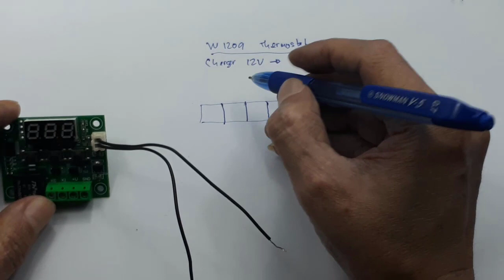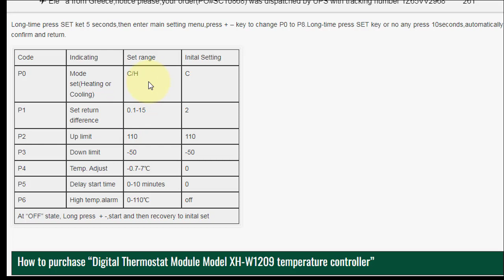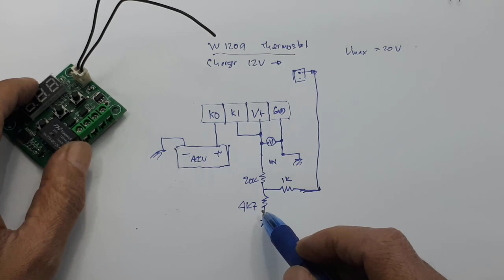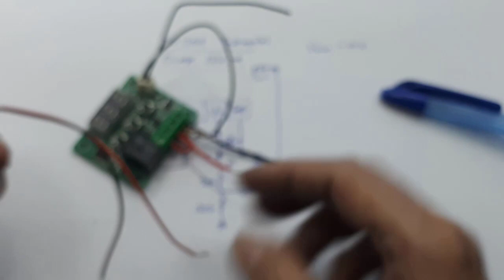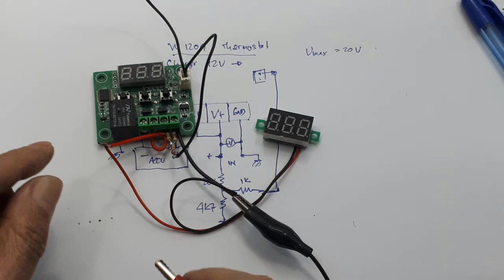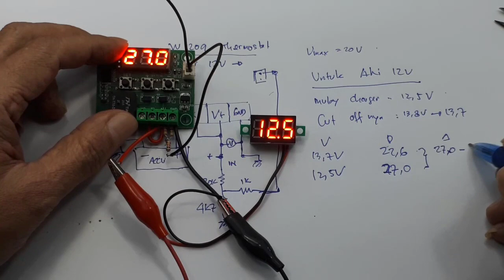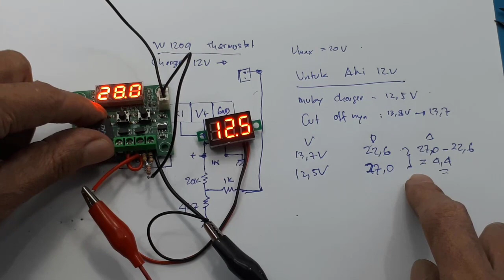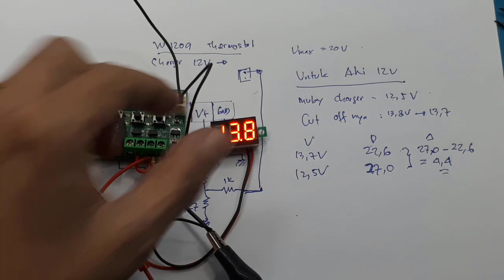Charger aki 12V 10A otomatis cut off dan On dengan Modul XH-W1209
w1209 schematic  w1209 manual w1209 diagram w1209 datasheet w1209 temperature controller setting w1209 diagram w1209 setting w1209 manual
Modul XH-W1209 kontrol suhu Otomatis Pendingin atau Pemanas Ide Kreatif DIY
Video ini menunjukan catra penggunaan modul W2019, yang berfungsi sebagai pemanas atau pendingin.

link pembelian :
1. W1209 Termostat Digital Pengontrol Suhu -50-110°C 12V
2. W1209 Termostat Digital Pengontrol Suhu -50-110°C 12V
3. W1209 Termostat Digital Pengontrol Suhu -50-110°C 12V
4. Temperature Controller Digital Thermostat W1209 Relay 1CH module PCB pengatur suhu akuarium waterproof aquarium
5. W1209 Thermostat Digital Module for Incubator Aquarium

Apa itu w1209 Modul
Untuk mengatur  temperatur suatu alat elektronika, kapan mulai On dan mulai Off dan bisa kita pilih apakah sebagai pemanas atau pendingin.

w1209 Manual dapat kalian lihat pada video ini

Tutorial cara setting thermostat mesin tetas telur tipe W1209
MODUL SAKLAR SENSOR SUHU - Thermostat Digital 12 V W1209
Tutorial Menggunakan Thermostat Digital
W1209 PCB Hijau Thermostat Digital Temperature Controller Control Suhu

W1209 Thermostat Pengatur Suhu Digital akuarium

W1209 Digital Temperature Control Switch Thermostat Suhu Temperatur
Harga Termasuk:
1 x Modul W1209
1 x Waterproof NTC temperature sensor (panjang kabel +/- 45cm)
Video yang berhubungan :
Modifikasi Thermostat W1209 Digital - skematik  Sensor Kontrol Suhu

Modul ini secara garis besar memiliki fungsi dan cara kerja layaknya sebuah thermostat, dapat digunakan untuk kontrol temperatur dingin maupun panas, dengan range pengukuran suhu antara -50C sampai +110C. Hasil pengukuran yang dihasilkan oleh sensor temperatur NTC sangat akurat dengan tingkat presisi 0.1C. Modul ini juga dilengkapi dengan relay yang berfungsi untuk memutus atau mengalirkan arus maksimal 10A (14V DC) / 5A (250V AC).

P0
Pilih C untuk menggunakan modul sebagai thermostat pendingin dan pilih H jika ingin menggunkan modul sebagai thermostat pemanas.

P1
Untuk menentukan ambang batas temperatur sebelum relay aktif, bisa memilih antara 0.1C sampai 15C, secara default akan memilih 2C. Jika pada P0 memilih menu C, maka relay akan aktif jika suhu naik 2C. Sebaliknya jika pada P0 memilih menu H, maka relay akan aktif jika suhu turun 2C.
P2
Digunakan sebagai pengaman / safety jika modul mengukur temperatur melebihi 110C (bisa disetting).
P3
Digunakan sebagai pengaman / safety jika modul mengukur temperatur dibawah -50C (bisa disetting).
P4
Modul dapat diatur secara manual jika kita merasa hasil pengukuran yang dihasilkan sensor temperatur kurang sesuai. Hal ini biasanya dapat terjadi jika kita menambahkan panjang kabel pada NTC temperature sensor.
P5
Untuk memberikan jeda waktu sebelum relay diaktifkan. Dapat disetting hingga maksimal jeda waktu 10 menit.
P6
Dapat digunakan sebagai automatic cut off relay jika melebihi suhu tertentu (0 ~ 110C). Relay tidak akan aktif jika suhu masih belum turun dibawah parameter yang kita masukkan (0 ~ 110C).

00:00 Radal05
00:12  Salah satu aplikasi modul W1209
00:60 Skematik pemasangan
02:22 Spesifikasi setting modul W1209
03:30 Perhitungan resistor
05:20 Tambah volt meter 2 kabel
06:16 Cara setting
10:12 Tes